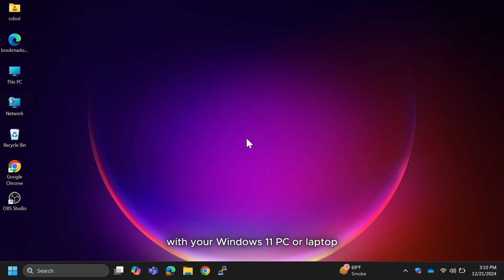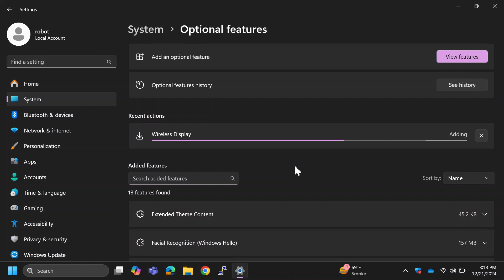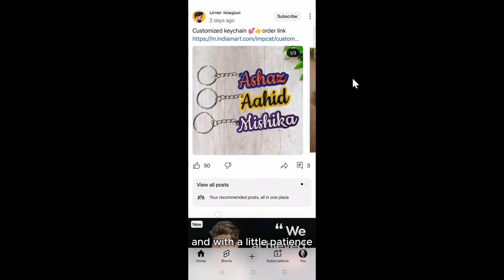BEST Way to Mirror Android Phone on PC Screen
Want to share your mobile screen with your Windows 11 laptop or PC? 🌟 In this step-by-step tutorial, I'll show you how to easily cast your phone screen wirelessly—no third-party apps or websites required! 📲💻

This simple guide will help you connect your mobile device to your laptop or PC in just a few minutes. Whether for presentations, gaming, or multitasking, you'll learn how to project your mobile screen seamlessly onto Windows 11.

👉 Key Highlights:
✅ Set up "Projecting to This PC" on Windows 11
✅ Install the Wireless Display Feature
✅ Mirror your mobile screen without additional tools